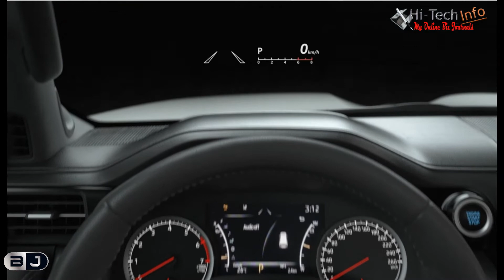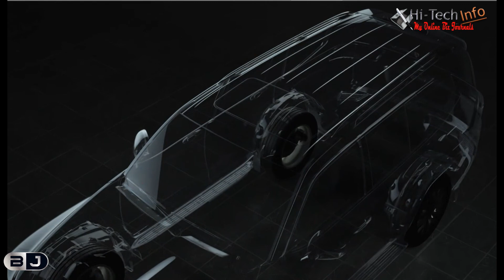All New Toyota Land Cruiser 2022 Quick Look